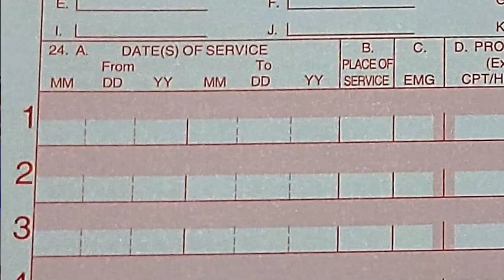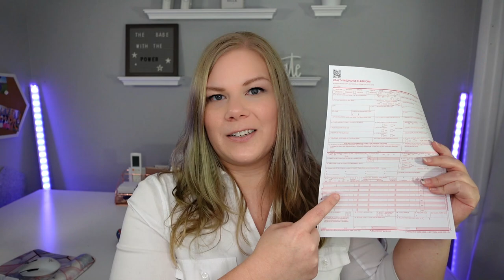Modifer 51 and 59 in Medical Coding -- What's the Difference and which one should you use??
Medical coding can be confusing. But with a little knowledge, you can understand it! In this video, we'll cover modifiers 51 and 59 and when and where they get used on medical codes. This is a common concept on the AAPC CPC exam, so it's one to know for sure!

😮🤩 Free Masterclass - Job Ready As A Medical Biller & Coder 😮🤩
I am doing a free masterclass on how you can become a Certified Medical Biller & Coder and be job-ready, In as little as 6 months, Without student loan debt or enrolling into a full-time college program. In the Masterclass, I talk about -
👉🏻 Medical Billing & Coding As A Career
👉🏻 Typical Workday As A Medical Coder
👉🏻 Industry Insights (Salary, Growth etc.)
👉🏻 How To Get The Right Training
👉🏻 How To Find A Discounted Training Program (Without Student Loan Debt )
👉🏻 Why Financial Aid Can Actually Cost You More
👉🏻 What Do Employers Look For? And so much more. This FREE Masterclass is packed with information, and you'll have a complete roadmap on How You Can Be - \ Job Ready Certified Medical Biller & Coder, Without Student Loan Debt.

See you there.

// WANT TO TRAIN FOR THE CIRCC CREDENTIAL AND LEARN ONE OF THE MOST PROFITABLE MEDICAL CODING SPECIALTIES?

2022 CPT
2022 ICD-10-CM
2022 HCPCS
Step-By-Step Medical Coding Textbook 2022

Step-By-Step Medical Coding Workbook 2022

// GEAR RECOMMENDATIONS

My awesome Autonomous Desk 🔥Code: CONTEMPOCODING02 for a discount on Autonomous products!!
LG Ultrawide Monitor
Rotating Books Stand

ETSY SHOP

medicalcoder® is a registered trademark of Victoria Moll.